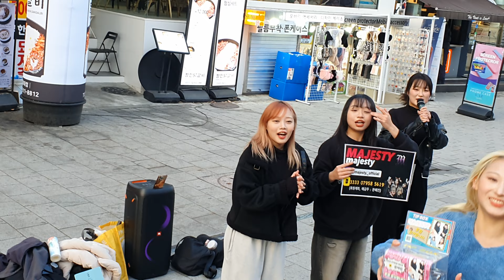[STREET ARTIST] MAJESTY. INTERACTIVE HONGDAE BUSKING. 231205.